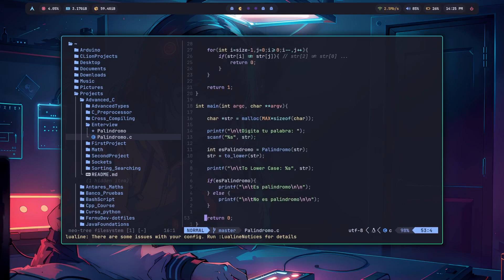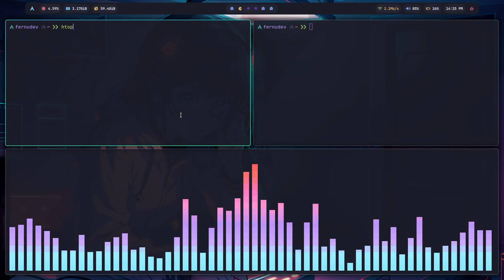Hypr Dotfiles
Puedes encontrar los archivos de configuracion en mi perfil de github.
Sigueme y dale estrellita al repo :)